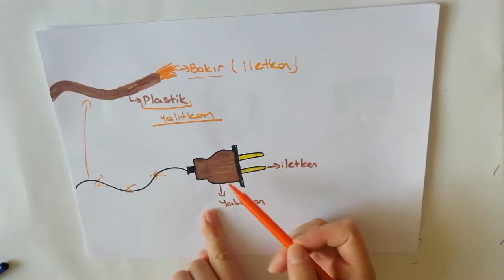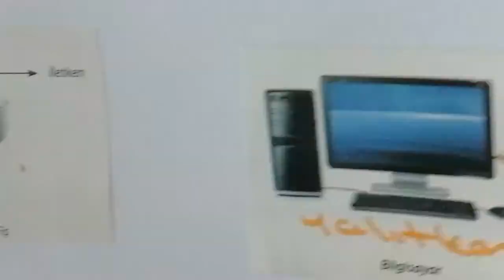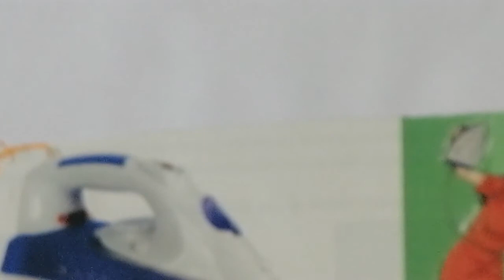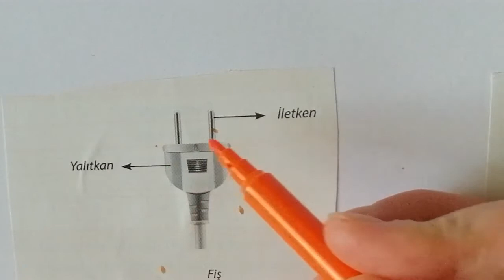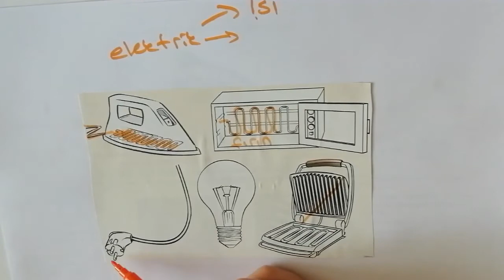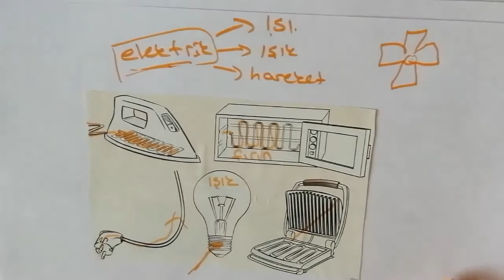6.Sınıf Fen Bilimleri 9.Hafta 2.Ders ( İletken ve Yalıtkan Maddeler )